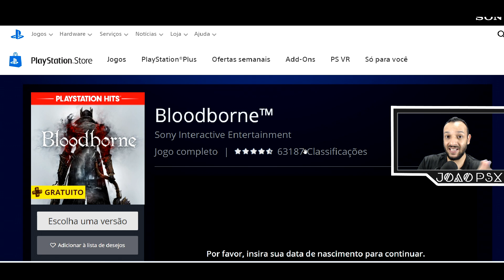Bloodborne É LIBERADO para assinantes da PS Plus !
Bloodborne estava grátis para assinantes da PS Plus
Muito obrigado.

►FONTES:
Bloodborne™
►SINOPSE:

PS4: Bloodborne estava grátis para assinantes da PS Plus